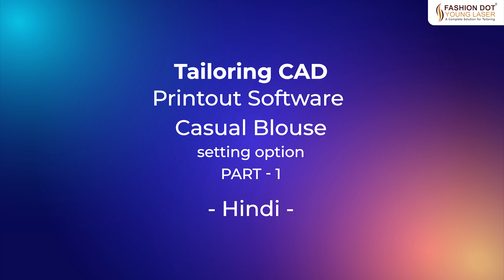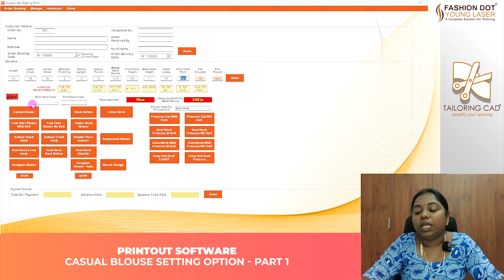Casual Blouse Setting Option Hindi